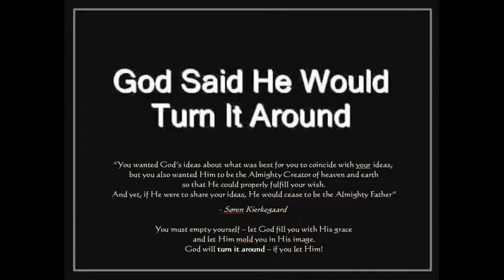TURN IT AROUND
109th Anniversary Sunday - St. Clair Avenue Baptist Church - evening service. Some of the RockSteady Choir lead a spirited version of a song written by Pastor Judy Jacobs, entitled: "TURN IT AROUND"...Copyright gratefully acknowledged - We sing only to the glory of God and no profit was made from this performance. Accompanied by the choir director - Brian James Wallace - on a Yamaha PSR-S770